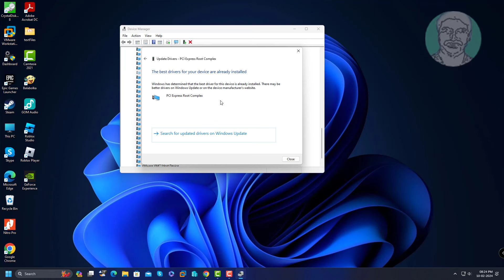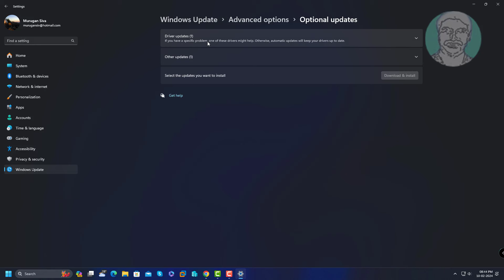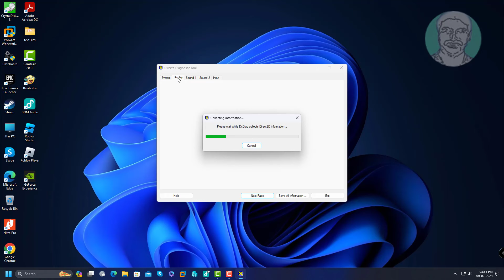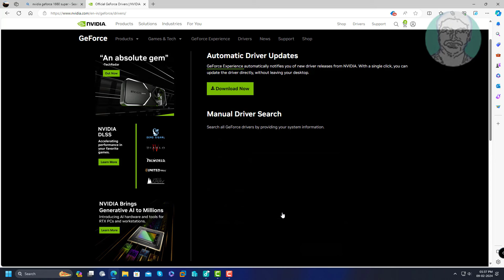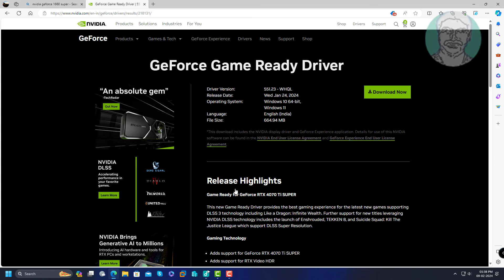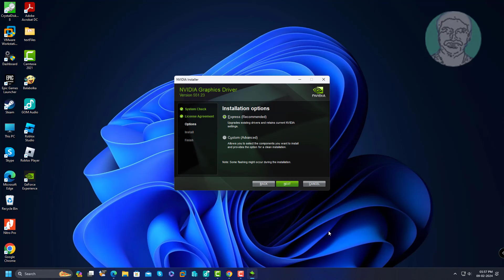Fix Windows 11/10 Graphics Card Not Showing Up On Device Manager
This Tutorial Helps to Fix Windows 11/10 Graphics Card Not Showing Up On Device Manager

00:00 Intro
00:12 Method 1 - Update Graphics Card Driver
01:02 Method 2 - Optional Update
02:13 Method 3 - Install Graphics Card Application
05:29 Closing